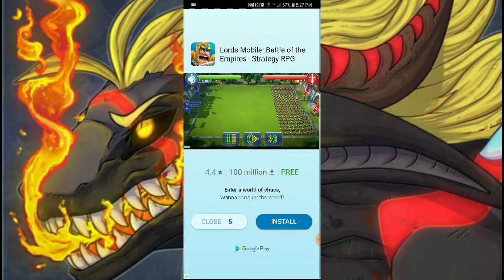$10 google play gift card givaway (100th video special)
I can't believe that I made 100 videos. Thank you so much. Hood luck to everyone who joins.